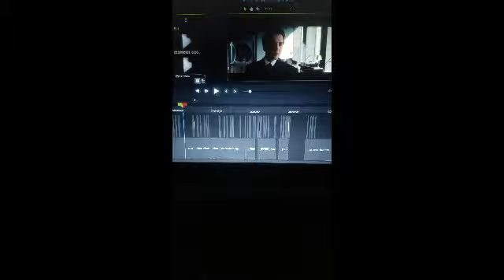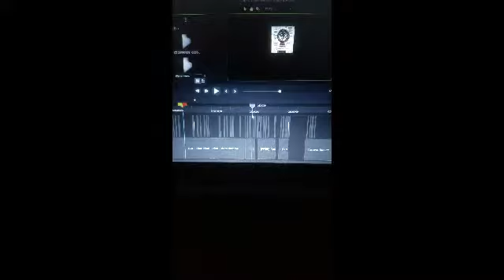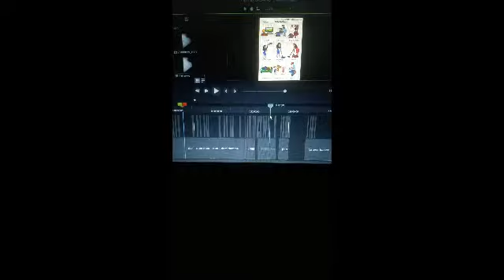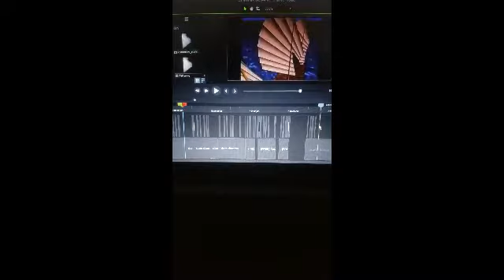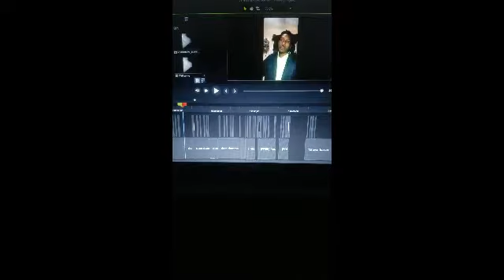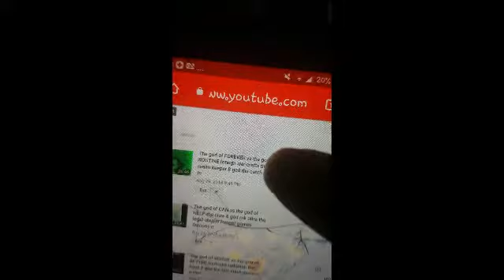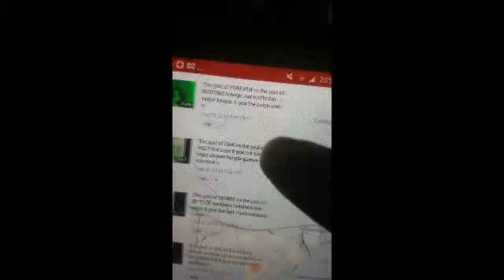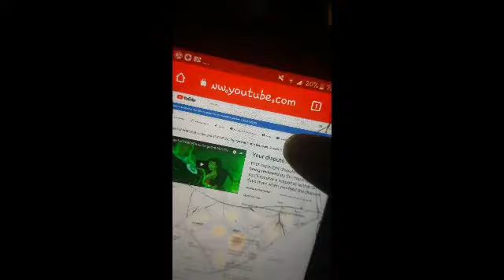Video blocked world wide the god of forever vs the god of routine year round nation torture tactics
LIFE TIME INSURANCE THE BOOK OF JOSHUA ..IM USE TO THE GAMES ...AN JUST LIKE BLACK JESUS YESHUA ...EVERY VIDEO MASTERED BY ME ..I WANT ABSOLUTELY NOTHING TO DO WITH THIS STATE I PUT IN MAJOR WORK EVERY VIDEO THAT TAKE DAYS TO MASTER ...THEY WONTBSOLVE THEM MURSER CASES THO SUCH AS MY GOD SISTER MY MOM AN WHY IVE BEEN CONSTSNTLY FOLLWED TARGETED SPIRITUALLY SPIRITUALLY N MENTALLY DSILY YEAR ROUND BEFORE VIDEOS FUCK THIS ENTIRE STATE BUMS .